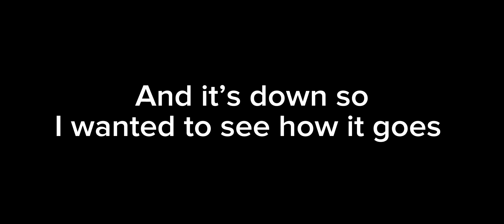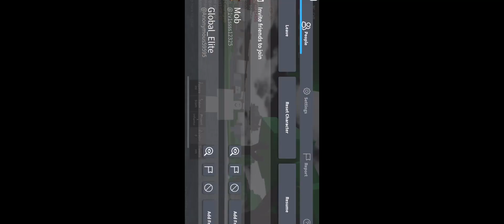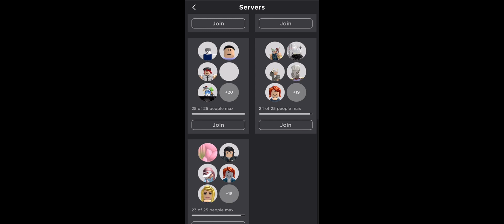Roblox is down experience part 1 (Part2 Happens when Roblox is down lol)